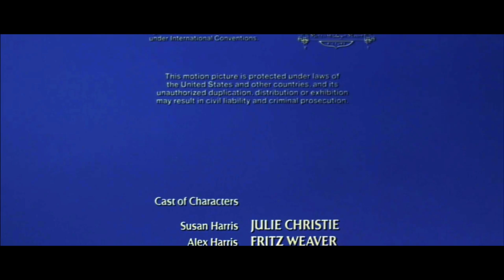An MGM Picture/Metro Goldwyn Mayer/Filmrise (1977/2018)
From the end of a print of the film, Demon Seed.